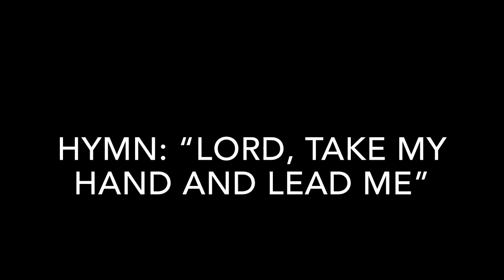Tenth Sunday after Pentecost - Worship Video for Grace Lutheran Church, Lancaster, and Friends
Walking on water?  A good thing?  An impossible thing?  Watch Pastor Verkouw's unsuccessful attempt, and hear why Peter might have had the wrong idea...just a thought.  Ultimately, the only certainty is the certainty of God's love for us.  "Do not be afraid." That is Jesus' word to the disciples and to us!